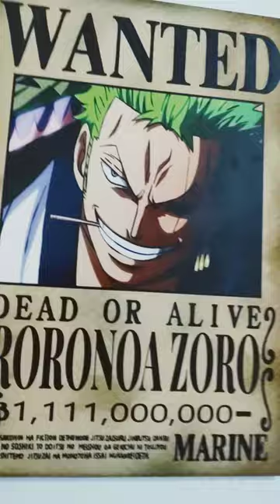one piece Zoro e law e Luffy